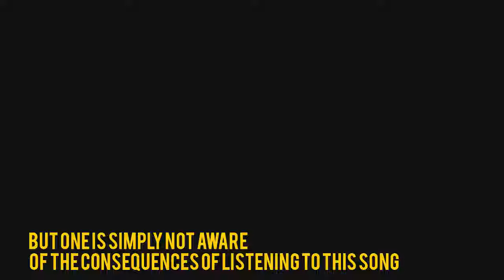Man hears Human Error for the first time... With shocking results.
This is what happened when we showed the new mix of 'Encrusted with Filth' from our upcoming debut EP to this guy...

Prepare yourselves.

Human Error is a new slam/deathcore project featuring members of Acrania & Vulvodynia.

Debut EP coming soon! Don't miss out, keep an eye on our Facebook